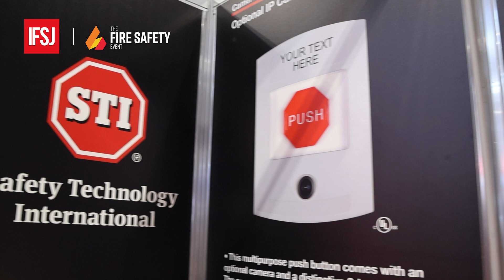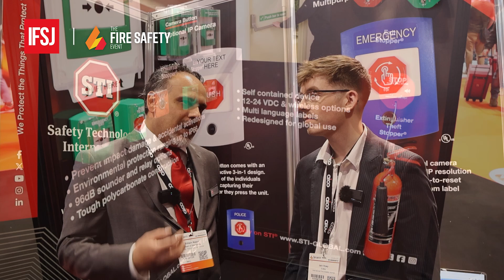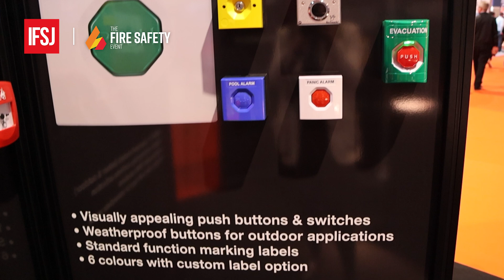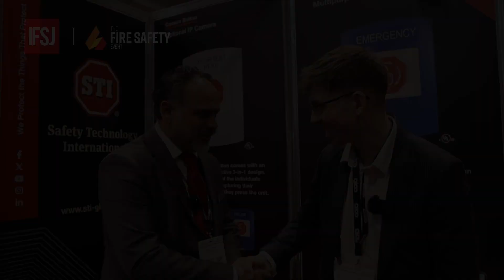Fire Safety Event 2025: STI's approach to reducing false alarms and enhancing safety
At The Fire Safety Event 2025, Iain Hoey, Editor of International Fire and Safety Journal, caught up with Sibtain Naqvi, Head of Marketing at Safety Technology International. They discuss STI's evolution from protective covers for manual call points to a comprehensive range of solutions aimed at preventing false alarms and safeguarding life safety equipment.

Naqvi highlights the introduction of STI's G3 and GF push button ranges, featuring integrated IP cameras to deter misuse and provide visual verification, outlines the company's focus on ease of installation, compliance, and adaptability across various sectors, including fire safety and access control, emphasising STI's commitment to innovation and addressing industry challenges.